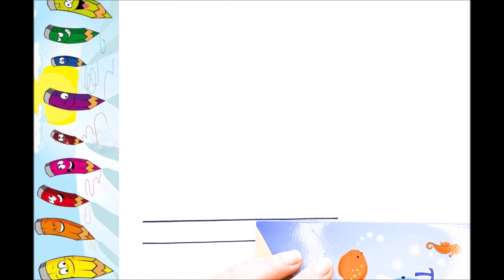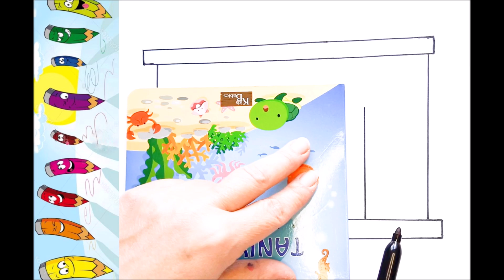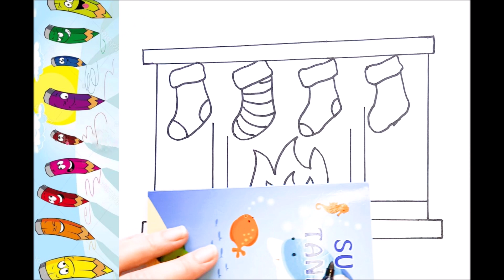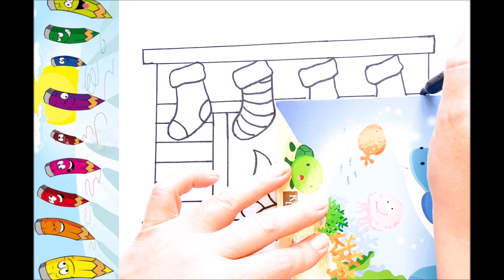Şömine Çizimi Kolay-Şöminenin Üzerinde Asılı Çorap Resimleri-Kış Resmi-Nasıl Çizilir?-Kolay Çizimler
Learn How to Draw EASY Fireplace Step by Step while having fun and improve motor skills and confidence.

Eğlenceli Resim Atölyem kanalıma hoşgeldiniz.
Kanalımda eğlenceli ve kolay çizimlerin olduğu, özel günler, sevimli karakterler, belirli gün ve haftaların da işlendiği videoları bulabilirsin. Resim yapmayı seven ve yeni başlayan arkadaşlar için en eğlenceli resim çizme ve boyama videoları için kanalımı ziyaret edin ve yeni videolardan en önce siz haberdar olun.